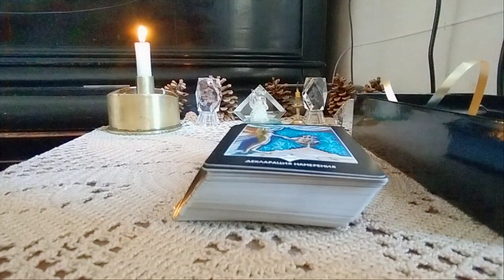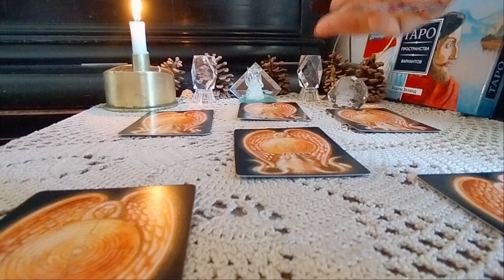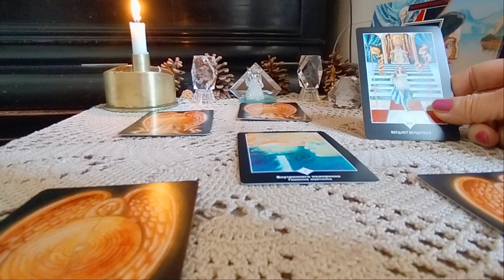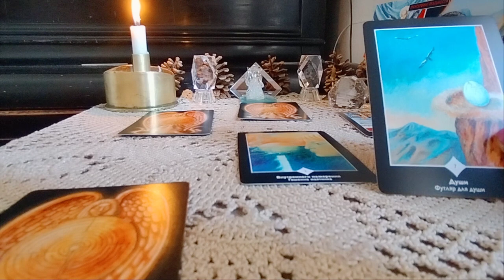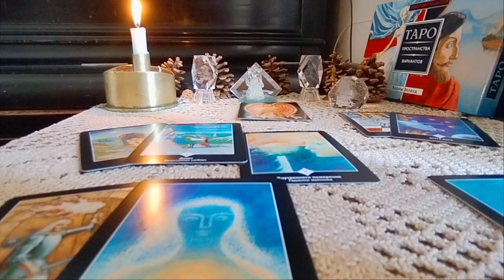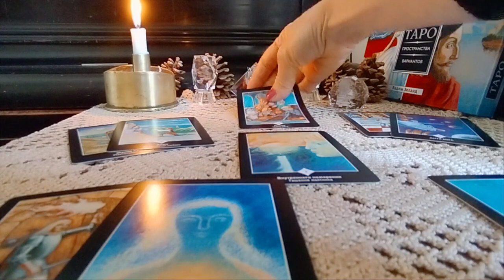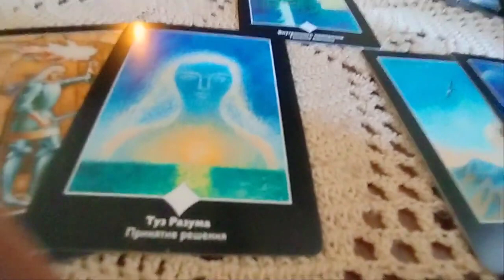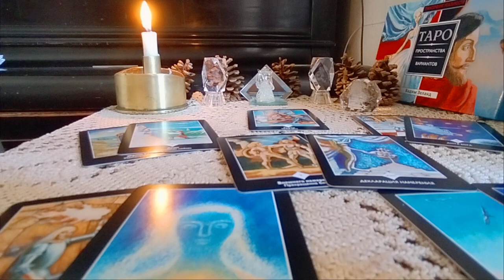არის თუ არა თქვენი ეხლანდელი სიტუაცია ე.წ. მორევი, რომელსაც თავს ვერ აღწევთ? - ზელანდის ტარო✨🃏✨